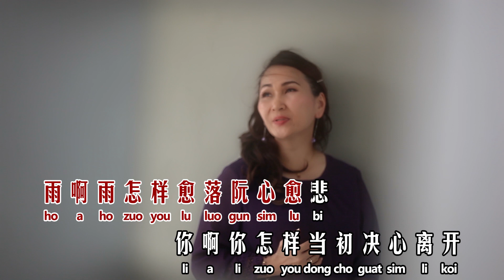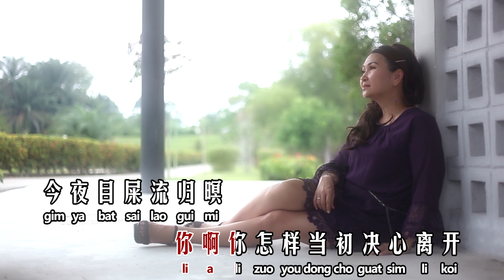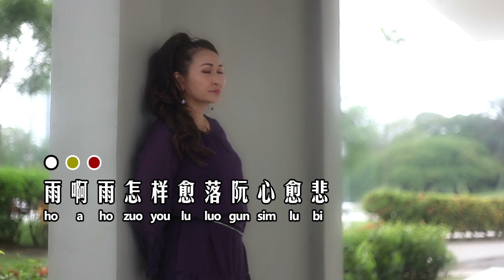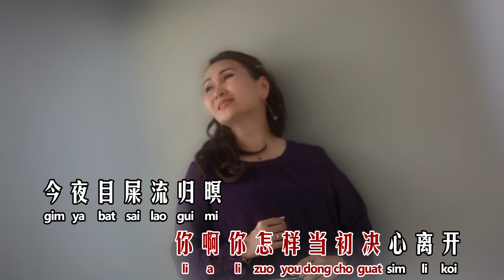想起过去 - AMY 陈嘉玲 (Official Video)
No.48B, Jalan TK 1/1
Taman Kinrara 47180
Puchong, Selangor